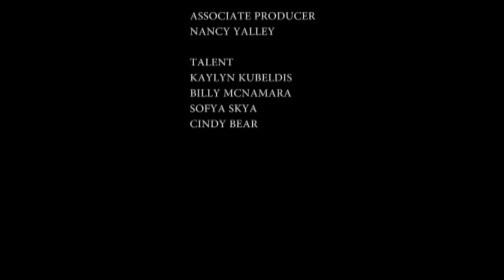OPUS OF AN ANGEL (backstage)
Несколько лет назад я участвовала в съёмках картины OPUS OF AN ANGEL вместе с Уильямом МакНамара, Синди Пикетт, Кайлин Кубелдис. Это история о том, как одна встреча может изменить все и всех вокруг, как мужество и надежда на лучшее маленькой слепой девочки, доброта и достоинство, в сложных обстоятельствах, главного героя повлияли и на внутренний мир всех персонажей картины, в том числе и на Эрин, роль которой я исполнила. Съемочный процесс проходил в Лос-Анджелесе и включал в себя много интересных моментов, трогательных, иногда забавных. Как это было Вы можете узнать из ролика backstage со съемок картины. Рекомендую ознакомиться тем, кто владеет английским языком (фильм не выходил в российский прокат).